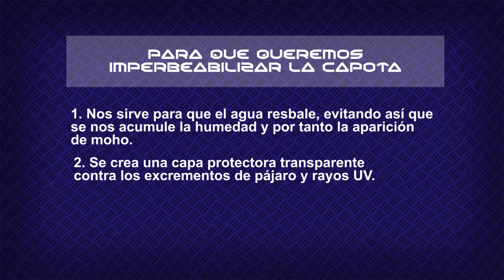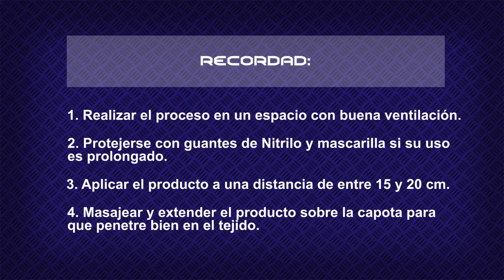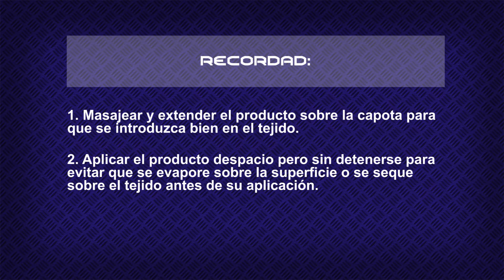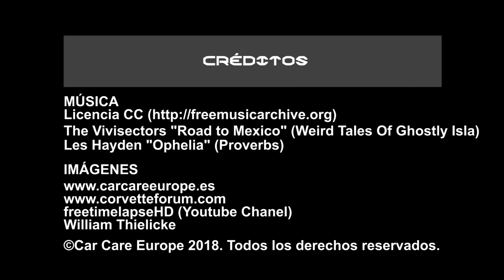Cómo Impermeabilizar y proteger la capota de un descapotable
Aqui os mostramos el proceso de cómo impermeabilizar y proteger una capota de lona. En este caso un Lamborghini Huracán. Hemos utilizado el GYEON Fabric Coat. Excelentes resultados y fácil aplicación, como no podía ser de otra forma.  También puede aplicarse en cualquier otro tipo de textil como la tapicería, alfombrillas, moqueta, cinturones, etc..